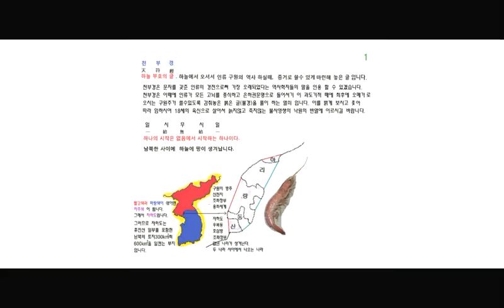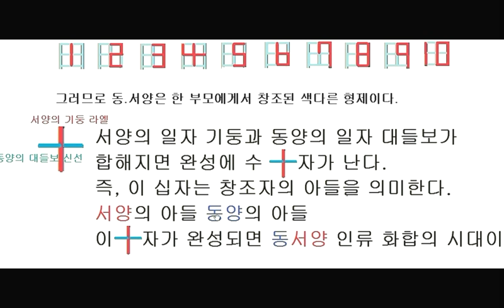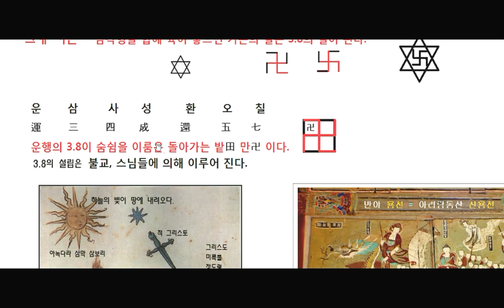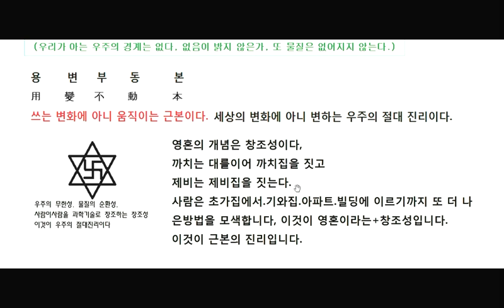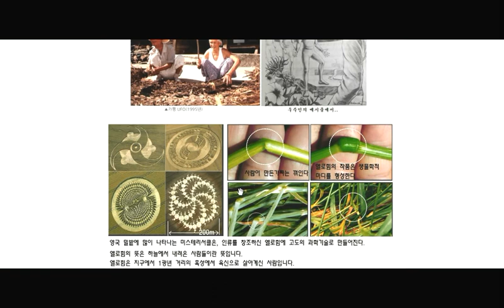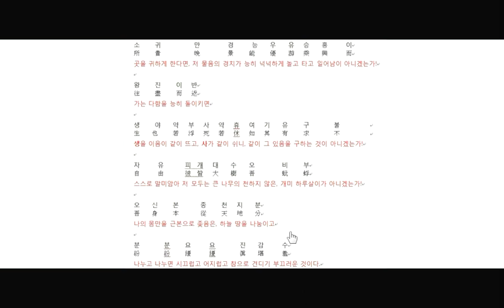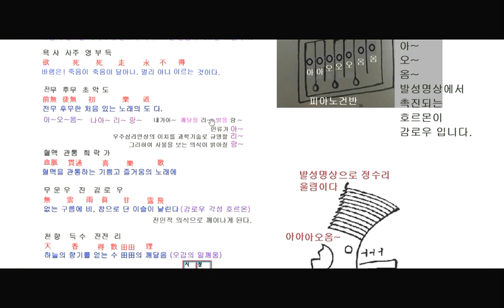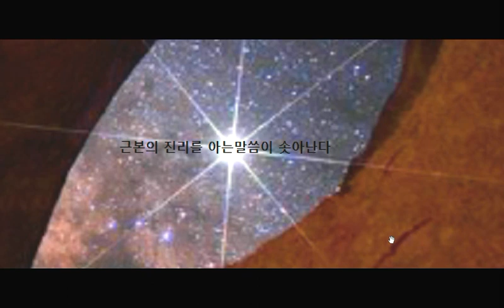천부경ㅡ생명록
천부경은 모든 예언의 종합판입니다.